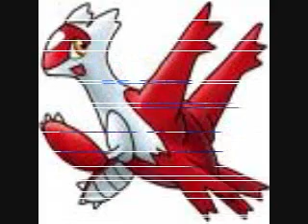Rare Pokemon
A video i made of all the rarest pokemon!